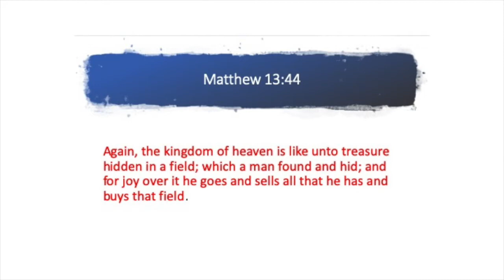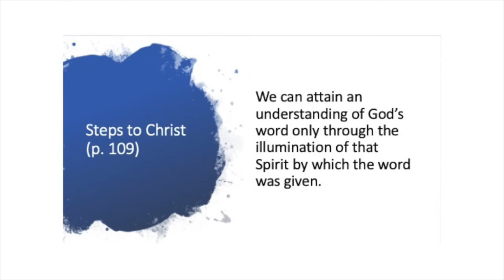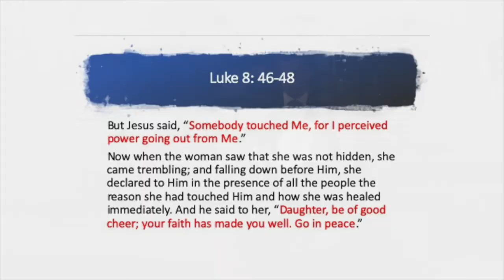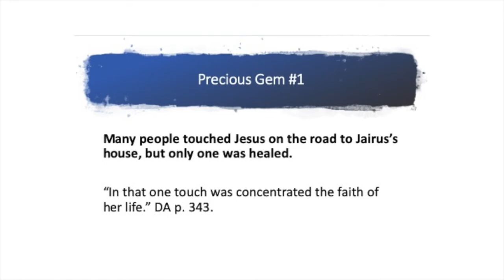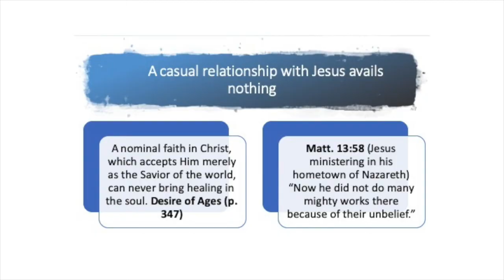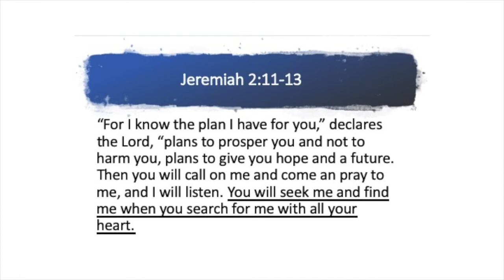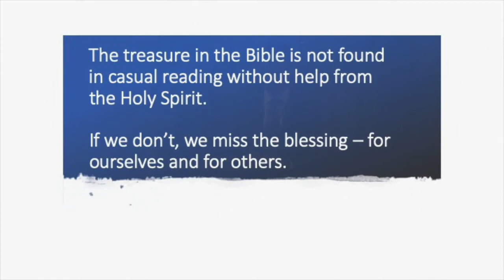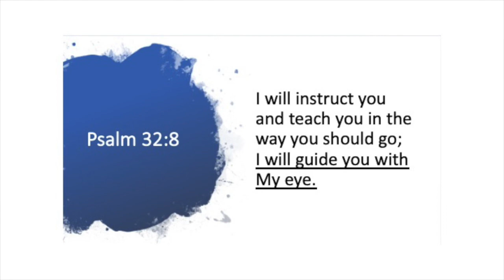"A Treasure Principle" by Glenn Bergmann